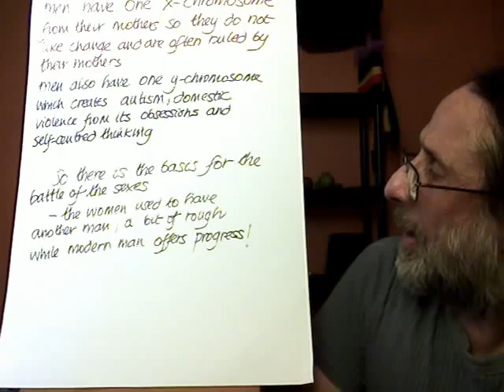neanderthal woman modern man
genetic basis for battle of sexes